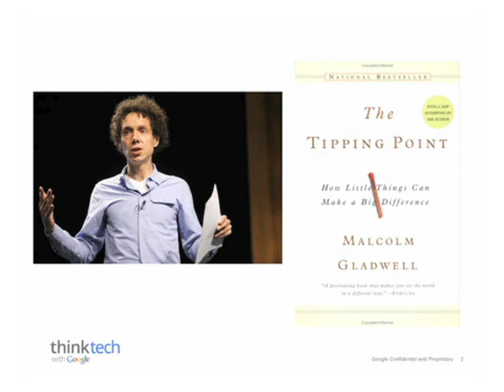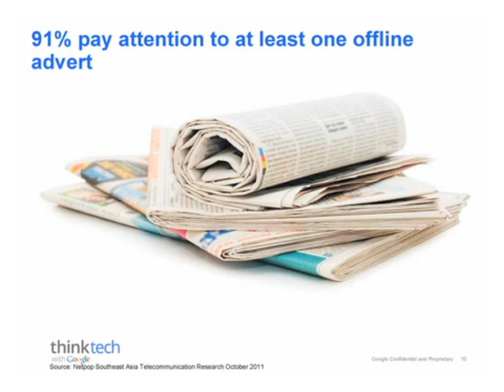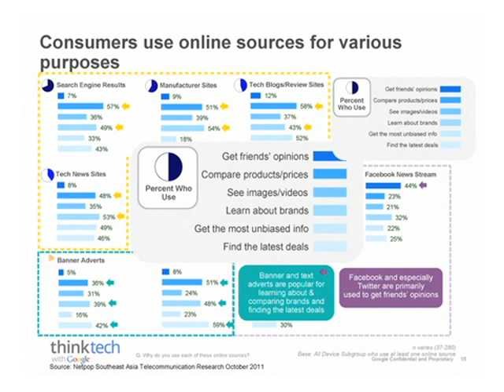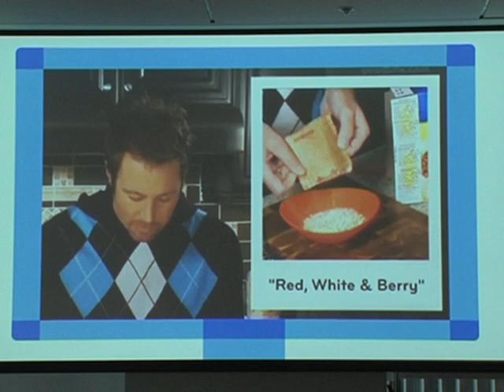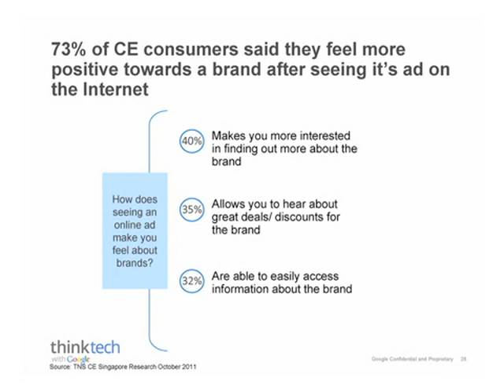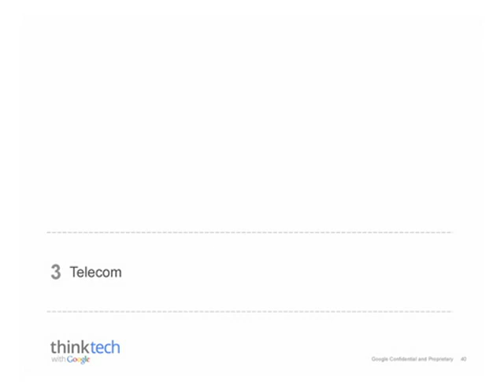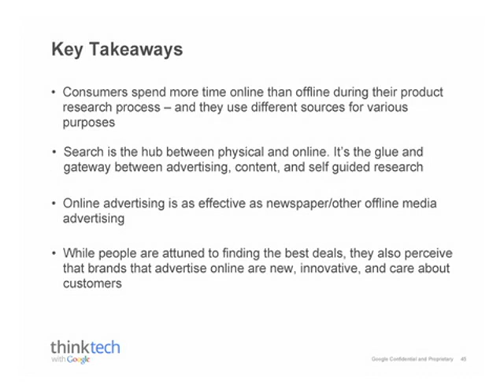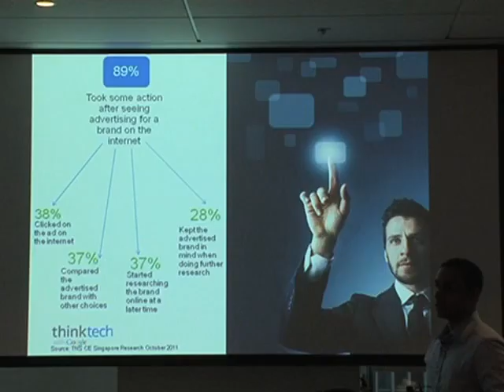ThinkTech Singapore 2011: Digital Tipping Point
by Vijay Ayyar